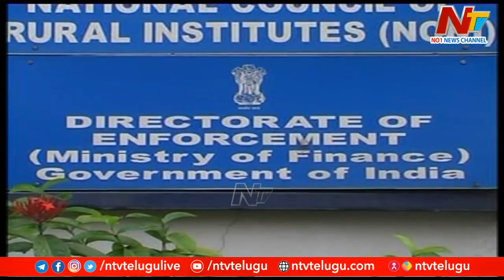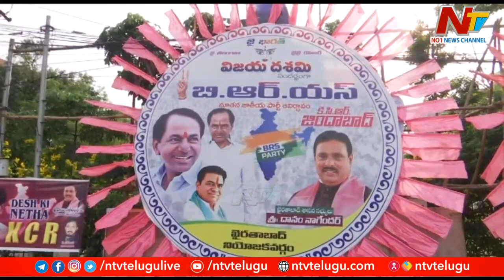Focus on CM KCR's National Party BRS Launch | Ntv